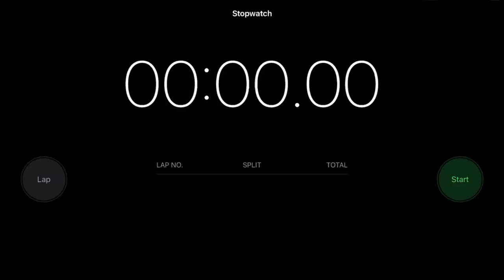Gorilla Tag NEEDS SKILL BASED MATCHMAKING